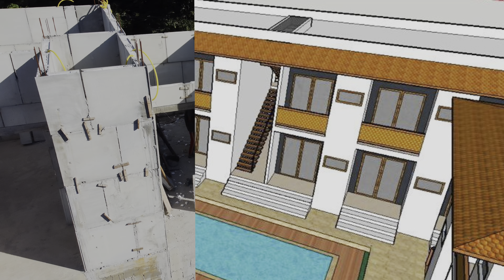Pousada Damasco (Construção) - Itacaré BA